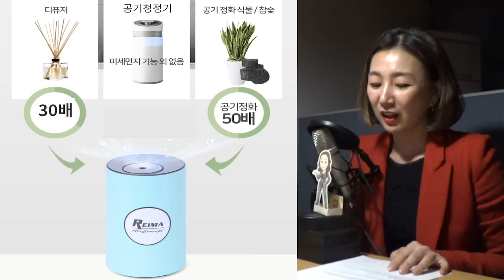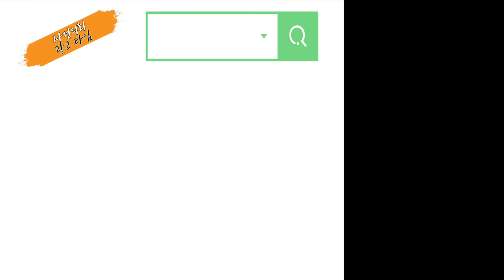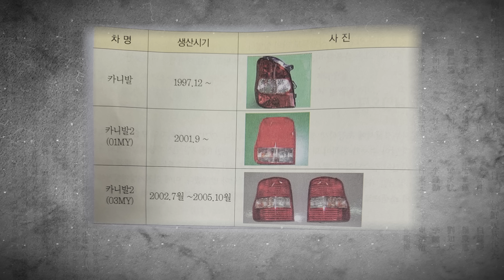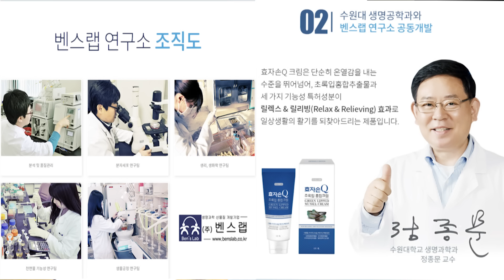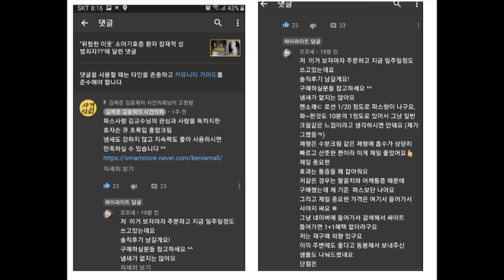[중요사건] 조두순이 끝이 아니다/ 10대 11명 연쇄성폭행 / 김근식사건 / 2021년9월 출소